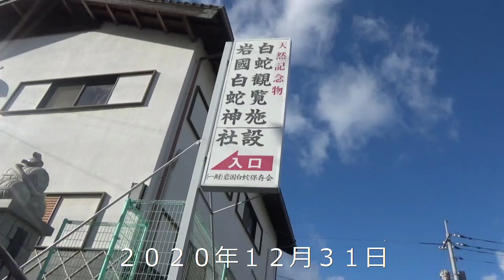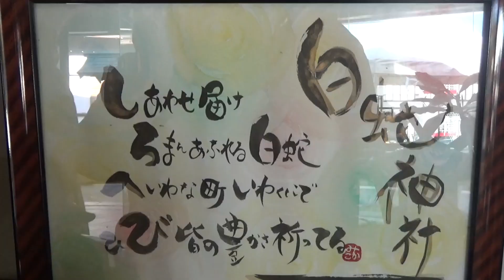岩国白蛇神社【年越大祓＆幸先詣】コロナ禍で例年と違う参拝をしてみました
昨年は１２月に入ってこの辺りも急激にコロナ禍に入ってしまい、初詣をどうしようと考えました
体験した事のない「年越大祓」と「幸先詣」をしました
年越大祓ですが、拝殿の中で大祓詞（おおはらえのことば）を唱え、和紙に包まれていた物を左右左右と体にかけて穢れを払うみたいな感じです